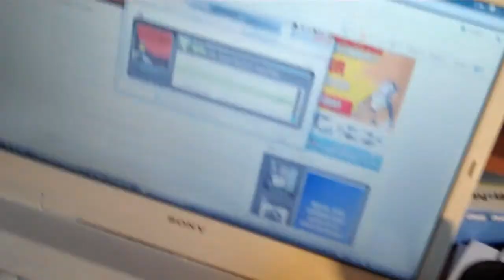D-Pryde - MARS Mixtape COMMENTARY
TWEET THIS TO D-Pryde (@DPrizzy)
Review on D-Pryde's MARS mixtape, hosted by DJ Suss-One